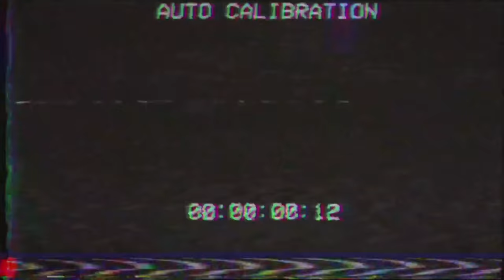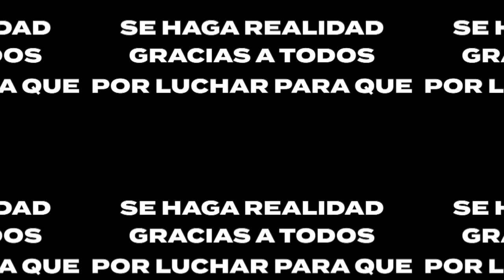ReEncuentro Rebelde Way: Un encuentro de Cris con Felipe y Benja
Hace 19 años se estrenaba en Argentina el primer capítulo de Rebelde Way... para terminar estos 19 días de festejo, un reencuentro único con Benjamin Rojas, Felipe Colombo y Cris Morena.
Los nuevos temas de Vuelvo , el camino del Artista de Benja y Felipe, recuerdos, anécdotas y una carta muy especial.

De este encuentro también participaron Artistas del primer año del Camino del Artista de OM, que en dos semanas auto-gestionaron y prepararon unos covers muy especiales